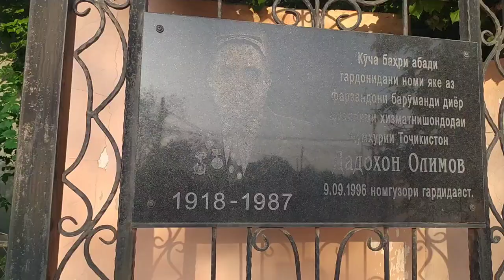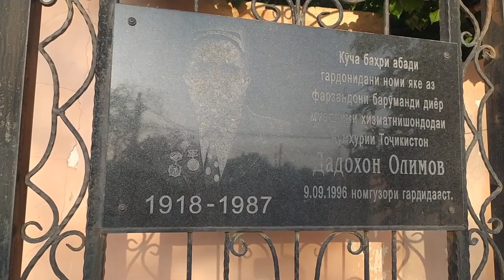Таги бед мактаби 25 Конибодом имруз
качествои видеоя баланд кара тамошо кунед.